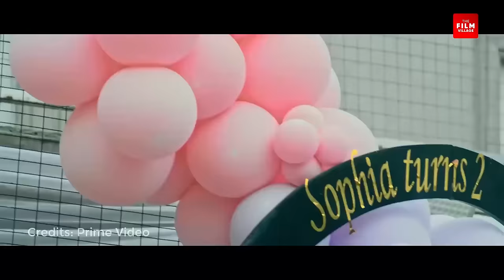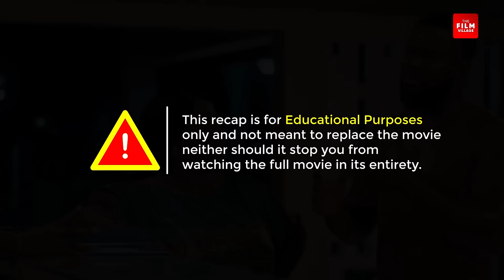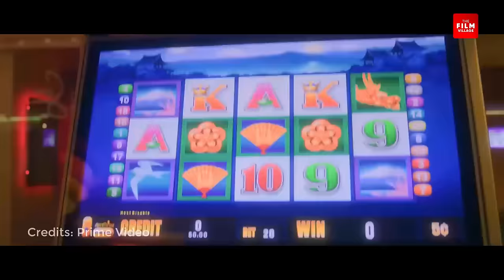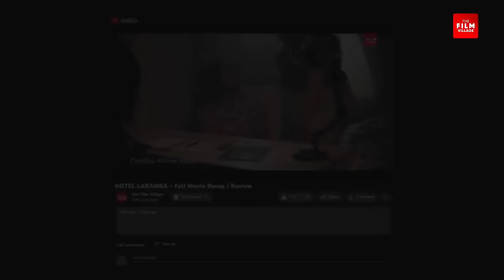THE KUJUS AGAIN - Full Movie Recap / Review - Timini Egbuson, Kunle Remi, Nollywood Movie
SYNOPSIS - The Kuju clan is back again; this time they have gathered at a hotel resort for the traditional wedding of Mauyon and Lily; but things quickly take a turn for the worse when underlying tension meets unfortunate incidents as money as well as people go missing.

Directed by :  Biodun Stephen
Writer : Frances Okeke
Cast : Sophie Alakija, Bimbo Ademoye, Timini Egbuson, Kunle Remi

to find a suitable subscription package that works for you